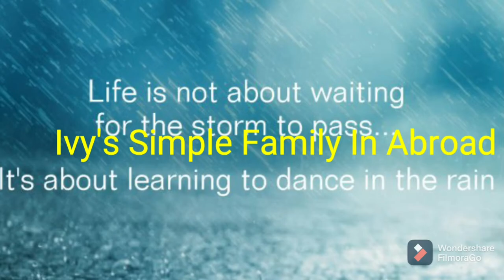Rain, Icecream And Makeover|| dill leaves Recipe 09 May 2021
today my vlog is about our first rain in assam
 kids are enjoying icecream
and we are enjoying tea and samosa.
also u can see my sister in law going to do my make over.

equally i brought fror you a very very healthy recipe of dill saag .

I am glad finally you caught me and my videos on youtube.  if you like my videos please give a big thumbs up 👍 and share my videos with maximum number of your friends and family.
 to.